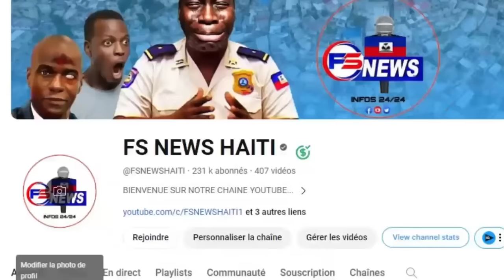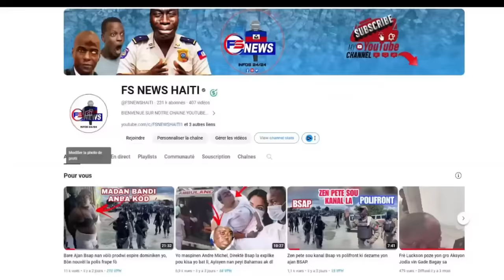URGENT: BBQ Pran Pwazon an/ Me Solda Yo Peye Pou Anpwazonnen BBQ a pale, Tout prev pran Lari